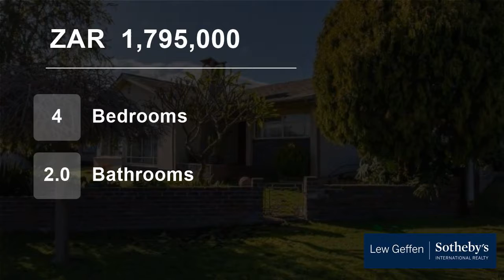4 Bedroom House For Sale in Denneburg, Paarl, Western Cape, South Africa for ZAR 1,795,000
If you are looking for a solid family home with lots of potential this one is for you.  A fantastic opportunity to buy a 4 bedroom house.

The features this home has to offer includes 4 bedrooms,  2 bathrooms, study, lounge, dining room, kitchen and double garage.

Spacious open plan living with easy flow making this the ide...